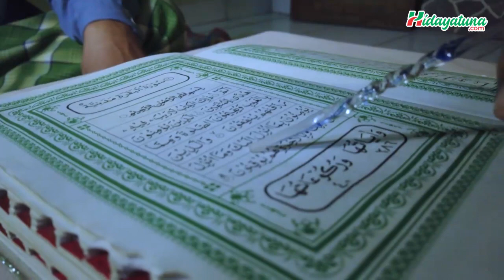Man Ana Cover by M. Rafly Akbar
MEDSOS PESERTA
Instagram Team

Dukung  “M. Rafly Akbar” Agar menjadi Pemenang, caranya sangat mudah. .